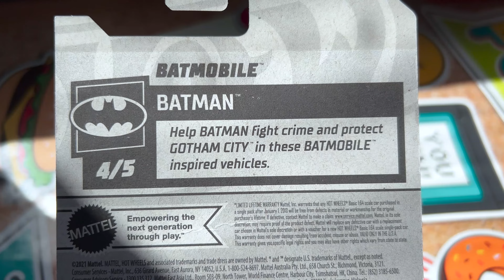Batmobile from Hot Wheels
Get ready for action with the 2023 Batmobile from Hotwheels! This miniature replica brings Batman’s vehicle to your fingertips. Perfect for collectors and Batman enthusiasts. Speed into adventure!